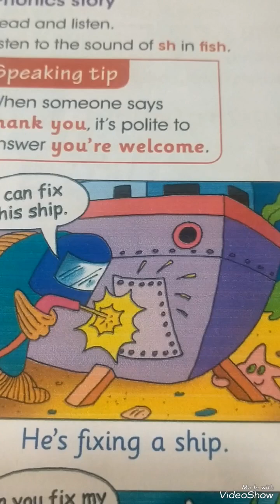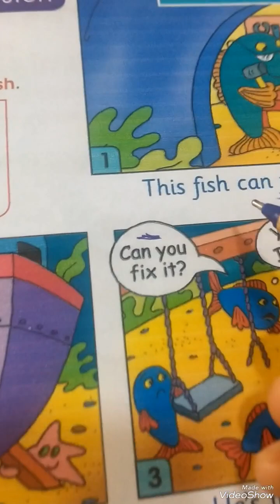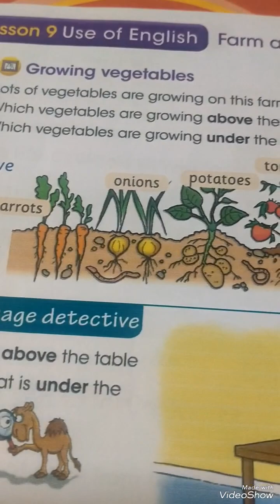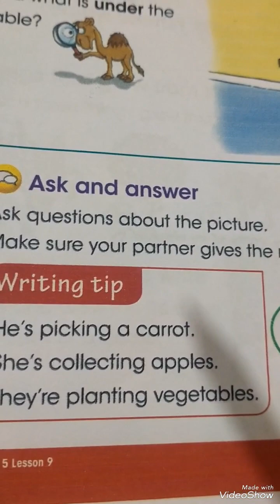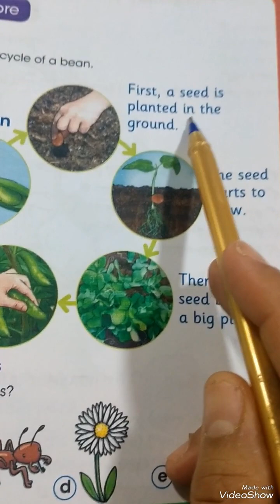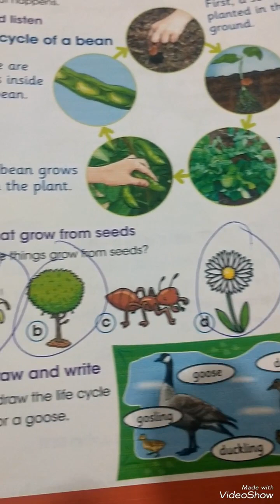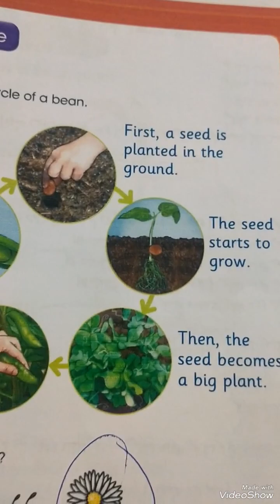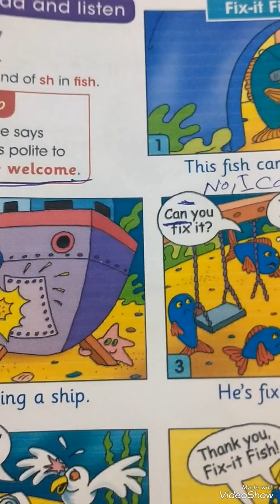الصف الثانى. باقى الوحدة 5